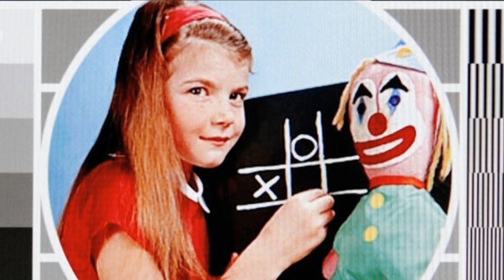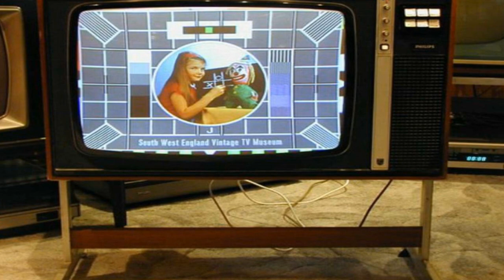Gordon Langford: Royal Daffodil - Test Card Classics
Gordon Langford 1930 – 2017. An English composer, arranger and performer. He is well known for his brass band compositions and arrangements. He was also a composer of choral and orchestral music, winning an Ivor Novello award for best light music composition for his March from the Colour Suite in 1971

On this video a journey back to earlier days of television when we had music and a test card for most of the day.  This number was a regular in the 1970's often an accompaniment with BBC Test Card F as illustrated. That and doll girl on the test card has become iconic.  Gordon Langford's music fits the bill with such a juanty little tune to cheer the viewers up before the proper programmes start.

Album Inf :-
Royal Daffodil - Gordeon Langford
The stuttgart Studio Orchestra.
Test Card Classics
Chandos Records 1996.

Apologies for any unintended infringement of copyright.  In mitigation there is no element of profit or personal gain in the making of this video and any offence caused is totally unintentional.